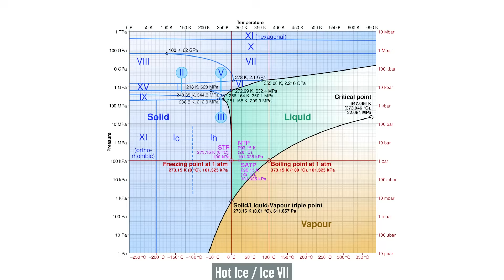Welcome to the Most Horrifying Planets in Existence